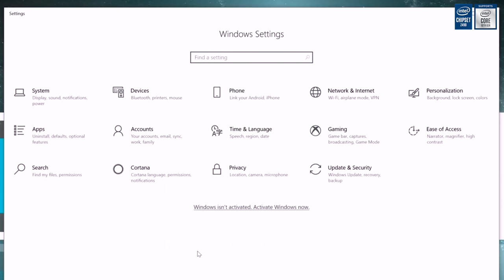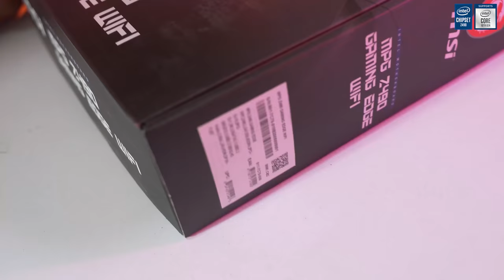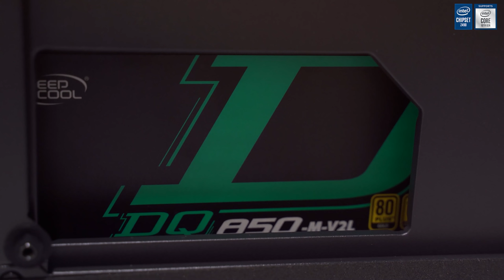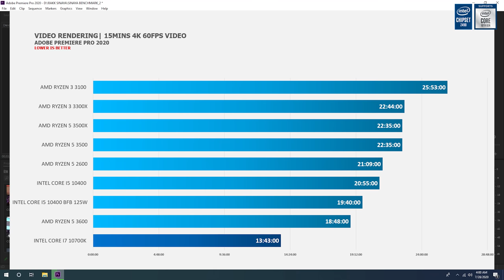INTEL i7 10700K x MSI Z490 Build: MABILIS pang-Editing, Rendering & Gaming PC Timelapse & Benchmark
This is our first timelapse build of the year 2020 featuring the latest Intel Core i7 10700K processor and MSI Z490 Gaming EDGE WIFI Motherboard.

PC BUILD SPECIFICATIONS:
BUILD 1:
GSKILL TRIDENT ROYAL GOLD 2X8 16GB DDR4 3600MHZ
Alternative Gskill Trident
SRP: Php 100K more or less

GAMES & APPS BENCHMARKED:
GEARS 5
GTA V
MONSTER HUNTER
FINAL FANTASY SHADOWBRINGERS
WORLD WAR Z
BLENDER 3D